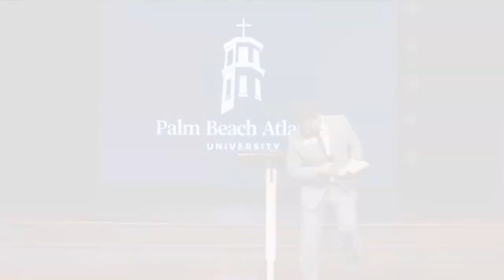PBA Community Lament & Gratitude Ceremony - President Dr. Debra A. Schwinn and Pastor Bernie Cueto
A short clip with President Dr. Debra A. Schwinn and Pastor Bernie Cueto from PBA's Community Lament & Gratitude Ceremony.